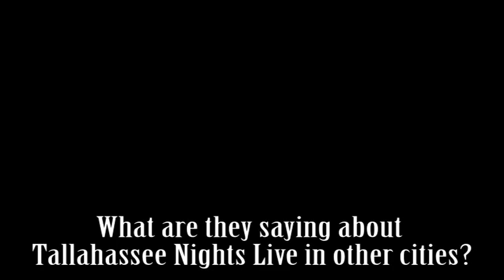TESTIMONIALS ABOUT TALLAHASSEE NIGHTS LIVE - THE ULTIMATE IN MUSICAL ENTERTAINMENT"